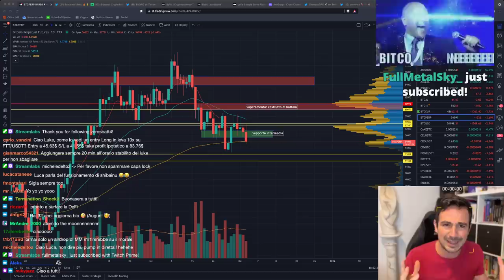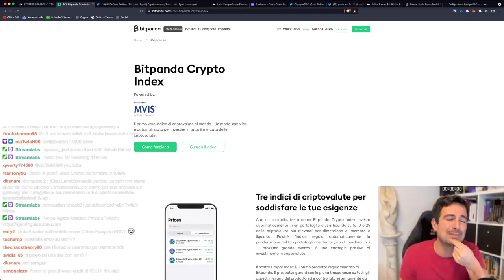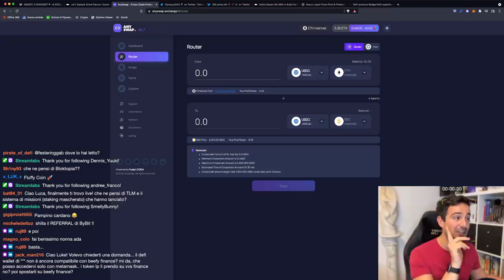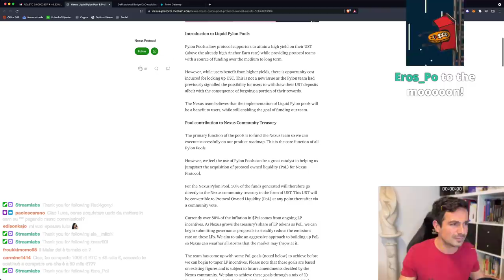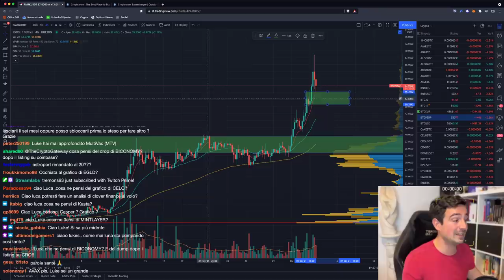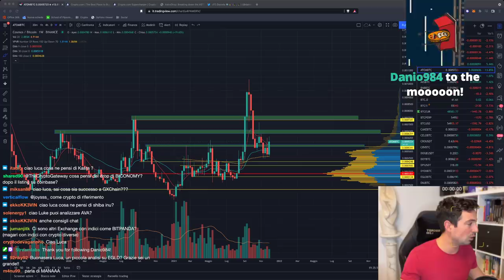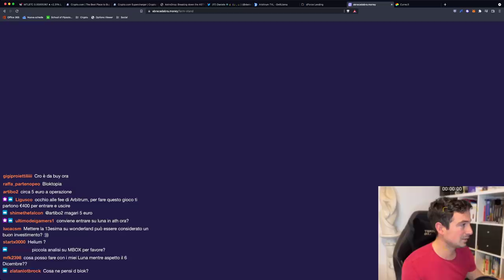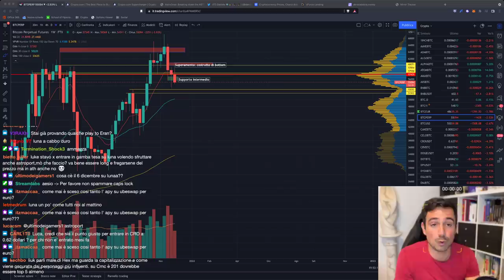BITCOIN POTREBBE ESSERE IN PERICOLO! ATTENZIONE!!! | Cosa succede a MAIAR e MEX?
Bitcoin sembra essere dominato dall'offerta. Per ora siamo tranquilli, ma vediamo cosa potrebbe rovinare la situazione! Maiar ha cambiato le tokenomics: vediamo che succede.

Argomenti trattati oggi:

00:00 Intro e analisi Bitcoin: Debolezza
04:20 Maiar e le sue novità: un disastro?
08:50 Approfondimento sugli indici di Bitpanda
13:35 Per chi ha acquistato BIT alla vendita iniziale: airdrop iniziato
14:14 Nuovo launchpad su Bybit
15:30 Sundaeswap arriva in testnet su Cardano
17:00 Ayswap bridge integra Terra e UST
20:05 UST come riserva su OlympusDAO
21:00 EIP-4488: che succede?
24:00 Nexus e i liquid Pylon pool
28:40 Attacco al front end di BadgerDAO
34:50 Analisi RMRK
42:00 Analisi ATOM
46:00 Analisi EGLD
49:30 Come mettere a rendita ETH su Arbitrum
54:15 Analisi grafici Bitcoin, Ethereum, altcoin